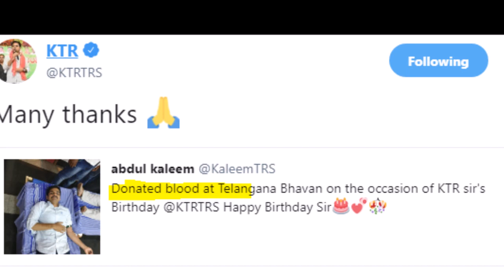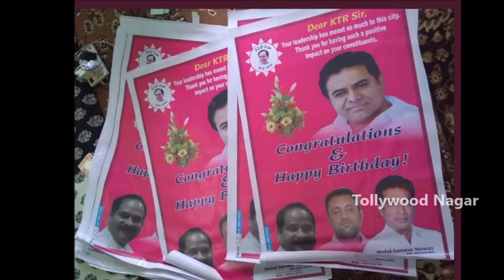బర్త్ డే రోజు కేటీఆర్ ఊహించని షాక్ ఇచ్చిన మహేష్ | Mahesh Babu Surprise Gift To KTR | Tollywood Nagar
బర్త్ డే రోజు కేటీఆర్ ఊహించని షాక్ ఇచ్చిన మహేష్. Superstar Mahesh Babu Surprise Gift To Telangana IT Minister KTR. watch out this full video to know it better.

Hey guys!